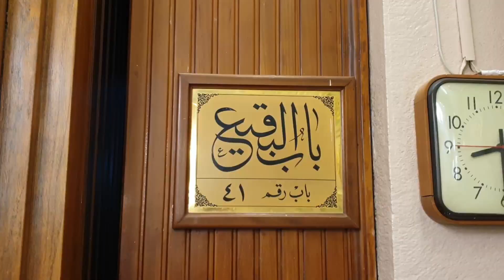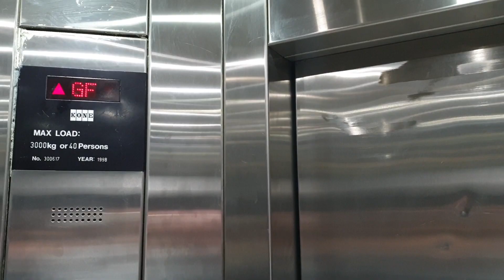Jannat Ul Baqi | Inside The Roza Rasool | The Oldest Graveyard of Madina | Vlog 🇵🇰🇸🇦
Follow on Instagram: @abrifvlogs